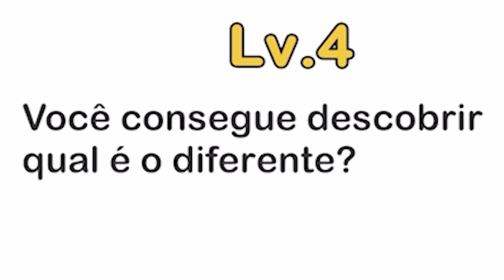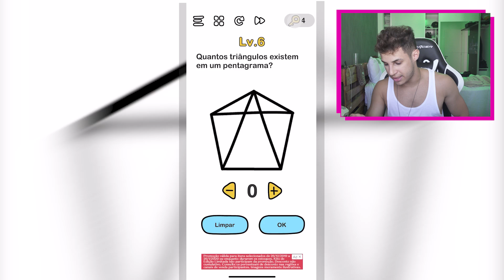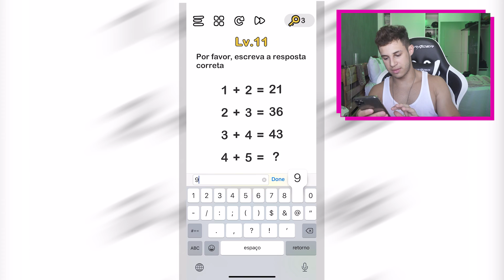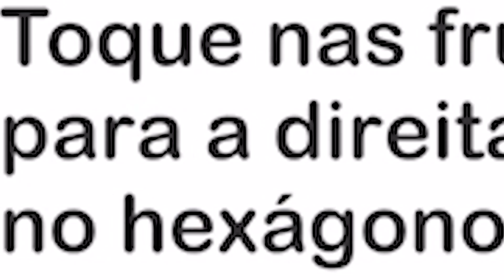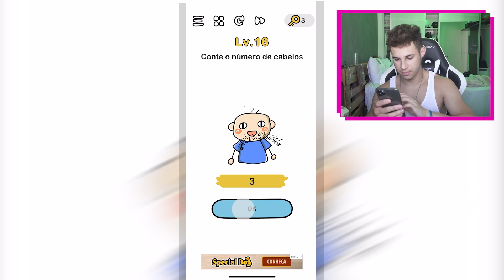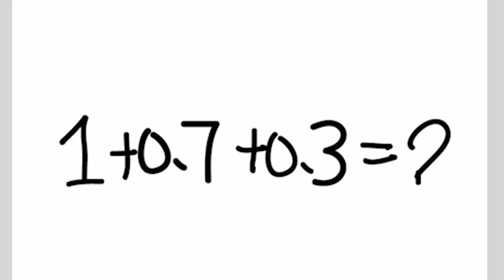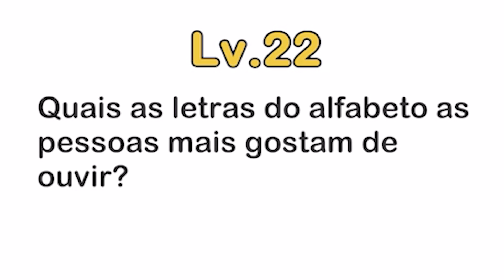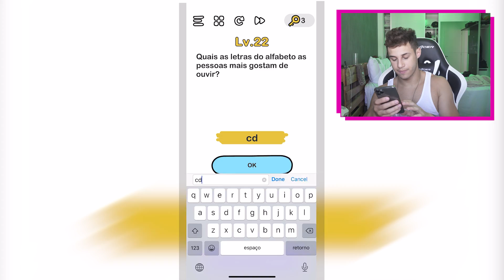SÓ QUEM PASSOU DA QUINTA SERIE CONSEGUE ACERTAR